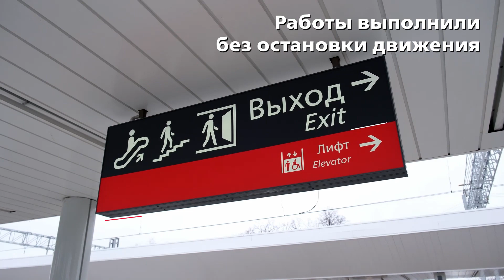Лесной городок: +1 к МЦД-4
Лесной городок готов к МЦД-4! Масштабную реконструкцию станции выполнили строители ОСК 1520 (входит в ГК 1520).

На станции возвели:
• две платформы с навесами на всю длину, навигацией и освещением;
• подземный пешеходный переход площадью 1260 кв. метров с выходами на новые платформы и в город.

Переход оборудовали турникетами, кассами, лифтами и эскалаторами.

Все работы - без остановки движения по действующим путям.

Кроме того, скоро на станции откроется крытый пешеходный переход со стеклянными фасадами. Длина - 55 метров, он соединит ул. Вокзальную с деревней Осоргино. По переходу жители смогут безопасно пересекать оживленный участок железной дороги, где в сутки проходит свыше 180 пар поездов.

Также строители заканчивают автомобильный путепровод протяженностью 0,75 км Его возводят вместо старого ж/д переезда на пути между деревней Осоргино и Минским шоссе. После открытия автомобилистам не придется подолгу стоять в пробке, пропуская поезда.